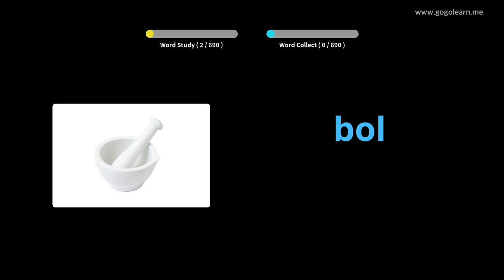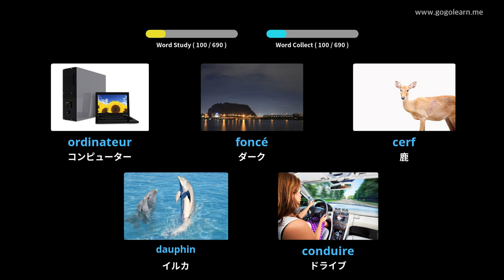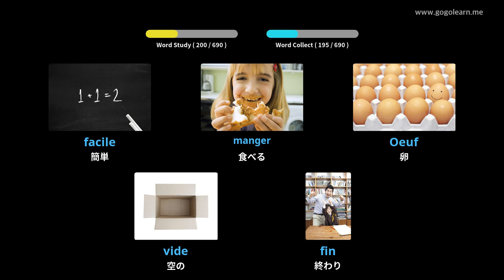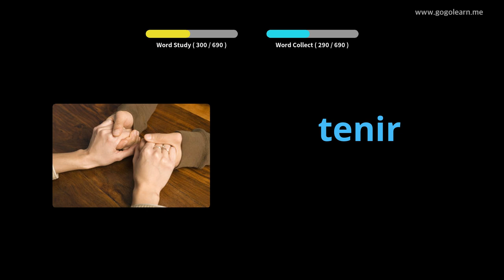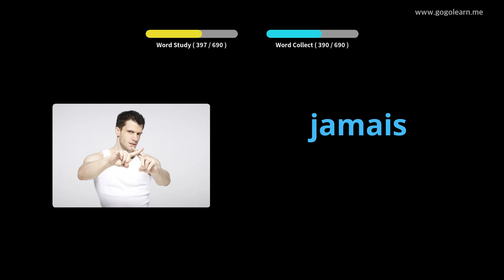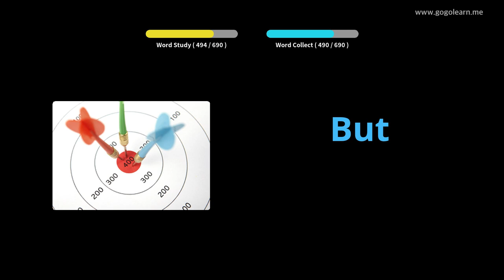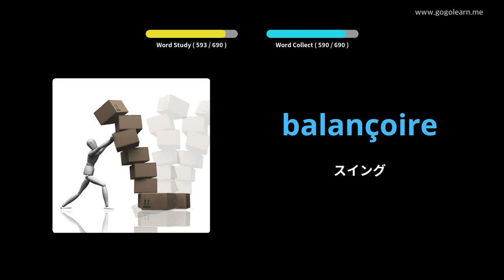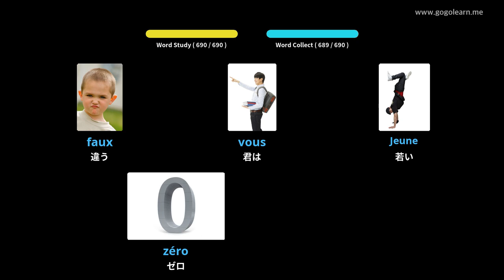写真を通してフランス語を学ぶ|フランス語の語彙キッズ | Golearn